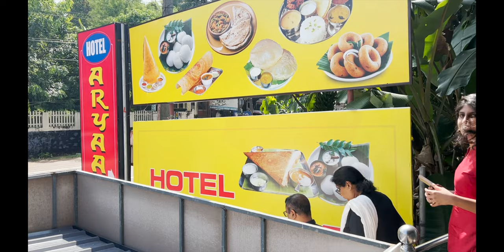Another year...Another Birthday 4K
Our other social media accounts for regular updates on what we are up to:

Manglish Couple - @manglishcouple
Ryan - @ryankoshyphilip
Sneha - @s.n.eha
Winter - @w.i.n.t.e.r.iscoming